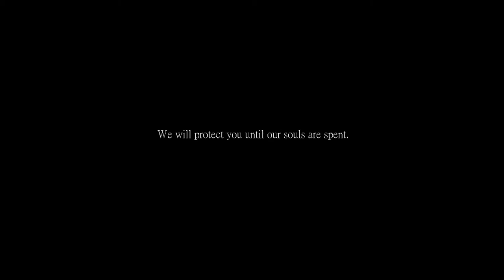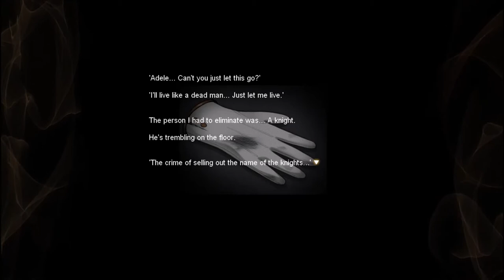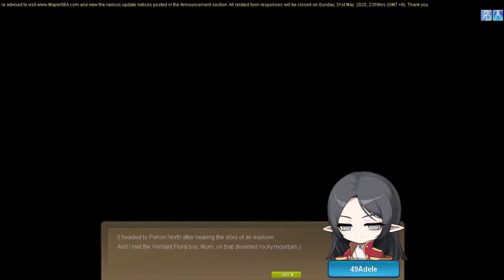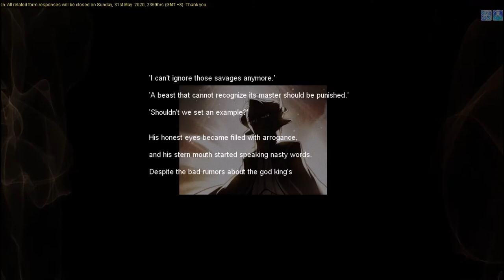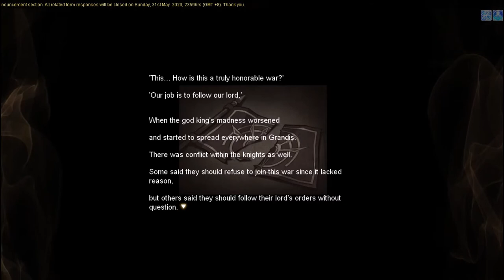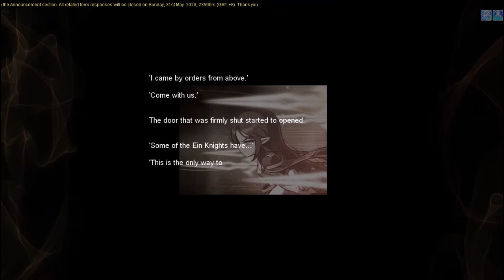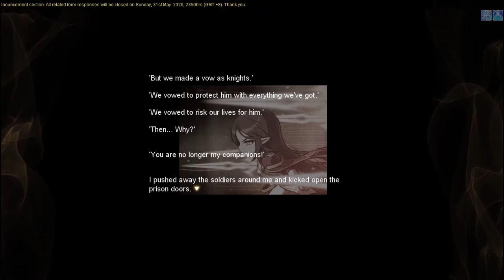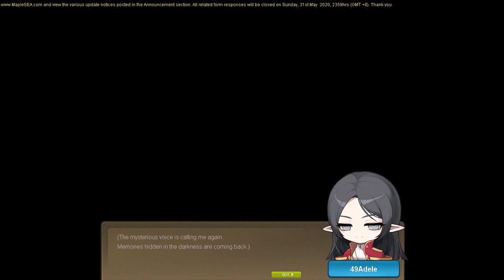[MSEA]Sword's Call and Lost Memory Storyline